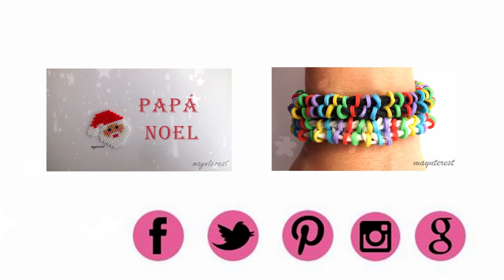PULSERA de GOMITAS Raíl (con tenedores)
La pulsera de gomitas Raíl (Rail bracelet) es un diseño original de maynterest.

He utilizado: 8 gomitas blancas, 6 transparentes, 6 amarillas, 6 amarillas transparentes, 6 verdes claras, 6 verdes claras transparentes, 6 verdes oscuras, 6 verdes oscuras transparentes, 4 naranjas, 4 naranjas transparentes, 4 rosas, 4 rosas transparentes, 4 moradas, 4 moradas transparentes, 4 azules claras, 4 azules claras transparentes, 4 azules oscuras, 4 azules oscuras transparentes y 23 negras. Esta cantidad puede variar según el tamaño de tu muñeca y puedes hacer la pulsera de los colores que quieras.